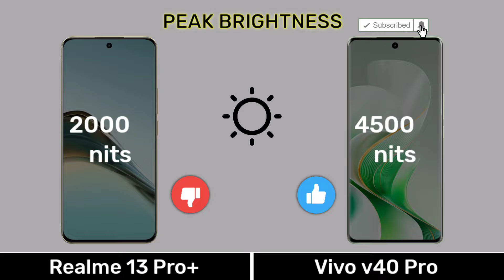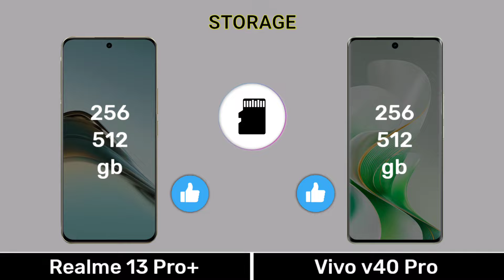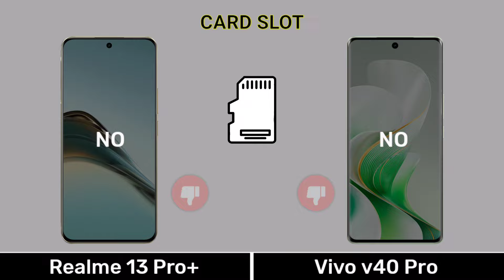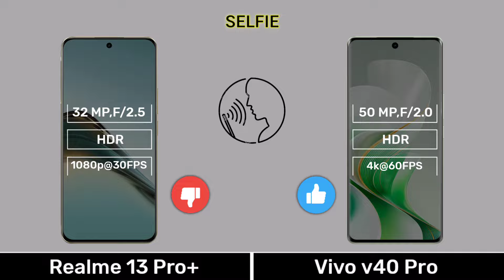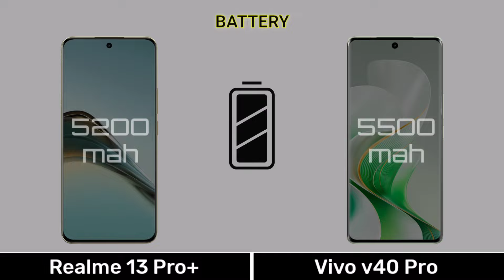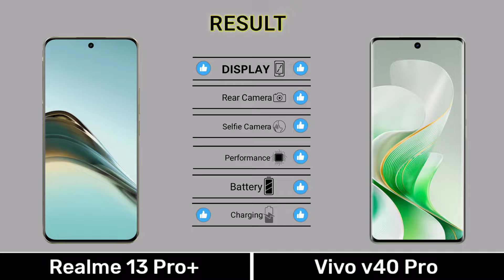Realme 13 Pro Plus Vs Vivo v40 Pro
0.00 Introduction
0.03 Display
0.51 Design Build
1.07 Performance
2.13 Camera
3.08 Connectivity
4.03 Battery
4.35 Price
4.48 Result
5.02 End Screen